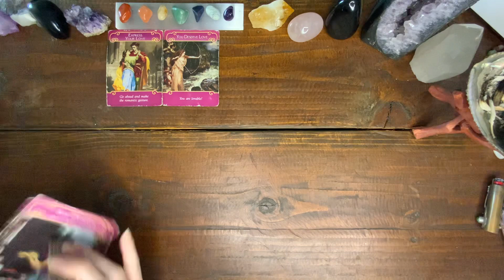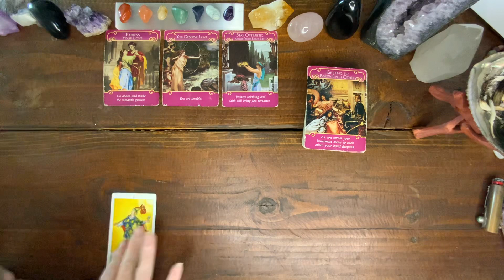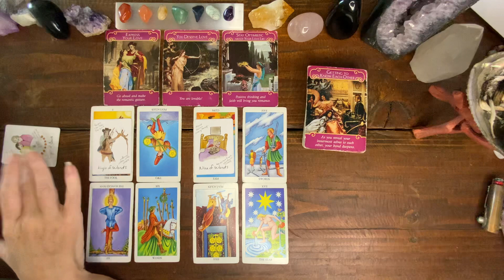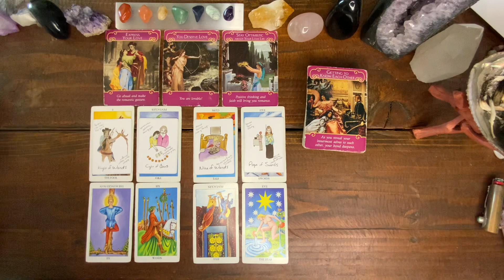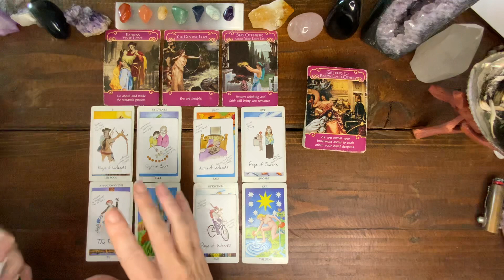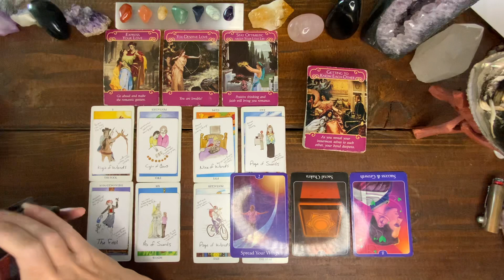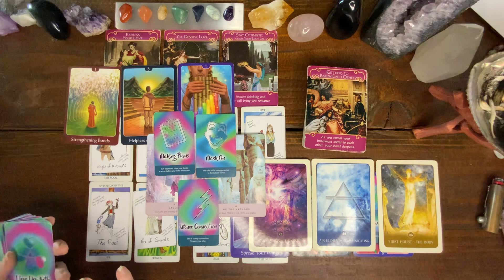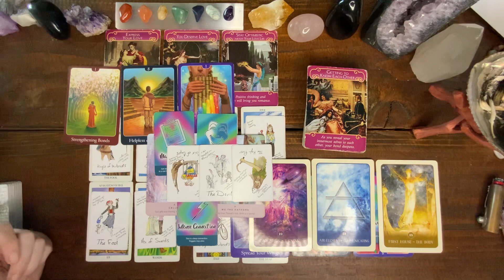LEO LOVE TAROT: YOU ARE MANIFESTING A BEAUTIFUL LOVE!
I am very grateful and appreciate all your support.
Love being the highest intension, I hope you find this both helpful and clarifying. Allow your intuition to guide you in your practice of discernment. Let us intend peace always in the midst of it all.